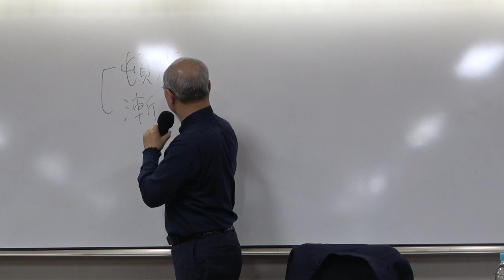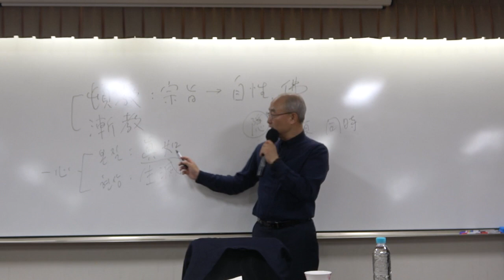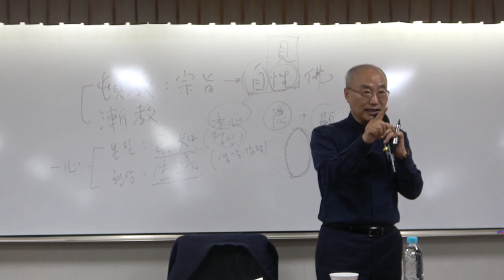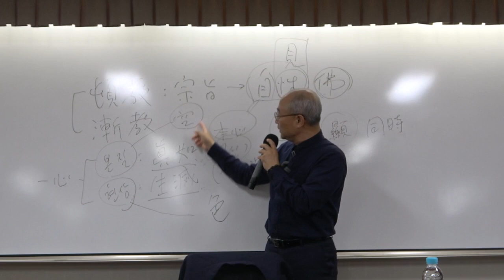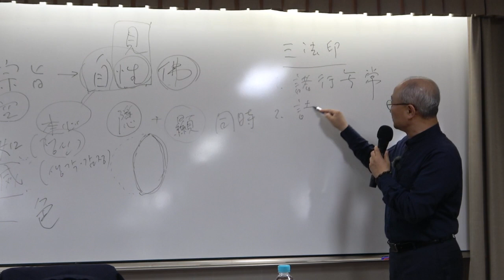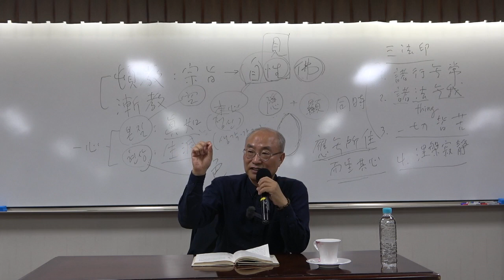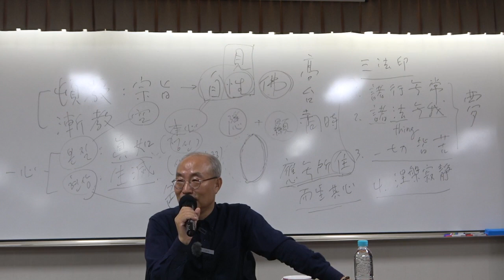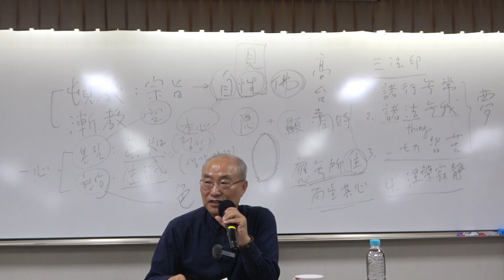『육조단경』_8강(1)_법을 깨닫고 법의를 받다 7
(교재 90~91쪽)

* 핵심어 : 육조단경, 혜능, 조사어록, 돈교(頓敎), 점교(漸敎), 조계 종지(宗旨), 보리반야의 지혜, 원오극근(園悟克勤) 선사의 『벽암록(碧巖錄)』, 삼법인(三法印), 제행무상(諸行無常), 제법무아(諸法無我), 일체개고(一切皆苦), 니코스 카잔차키스의 묘비명, 본질과 현상, 변역(變易)과 불역(不易), 진(眞)과 가(假), 12연기, 무명(無明), 행(行), 식(識), 명색(名色), 육입(六入), 촉(觸), 수(受), 애(愛), 취(取), 유(有), 생(生), 노사(老死), 성(性), 바탕, 불광(佛光)